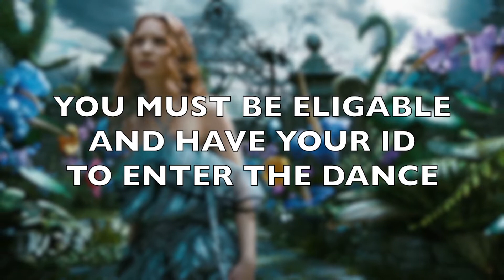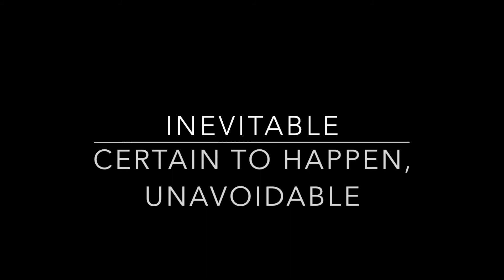WOLF TV 10-5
WOLF-TV for October 5th, 2017